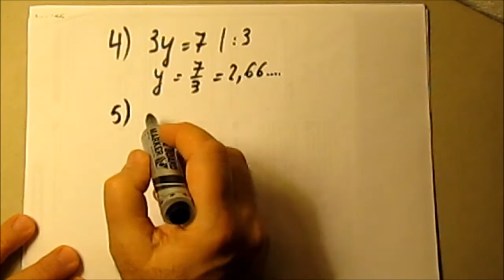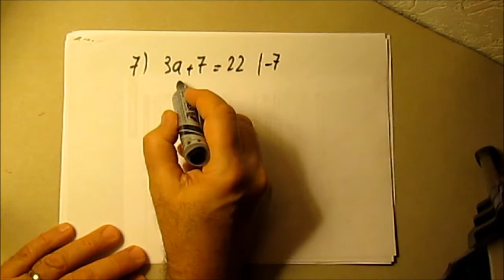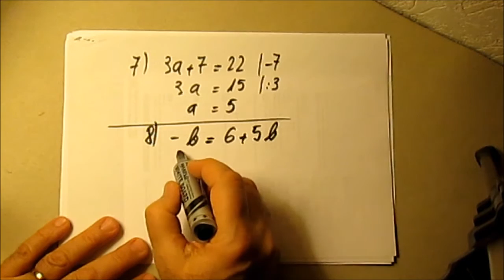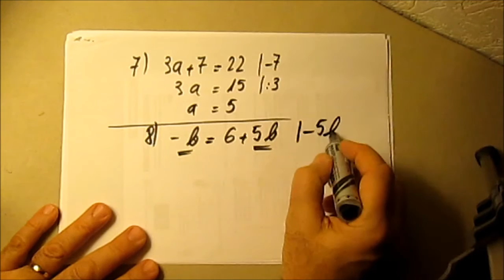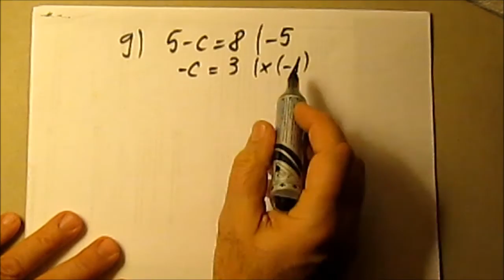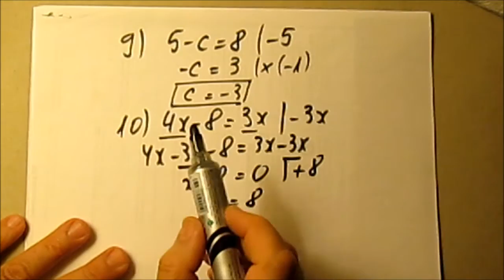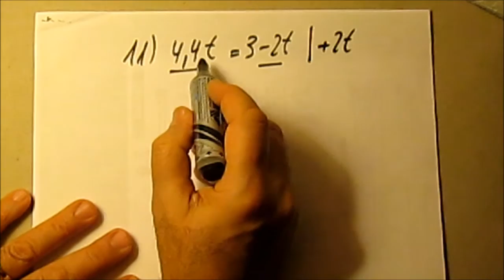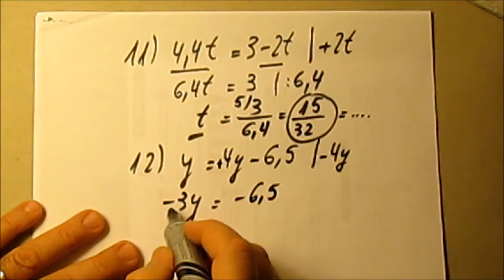283. 3e-Une bonne douzaine d'équations du premier degré à une inconnue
Définition, exemples, situation-problème, règles et résolution. Douze exemples basiques.